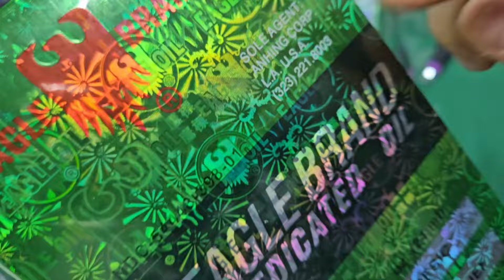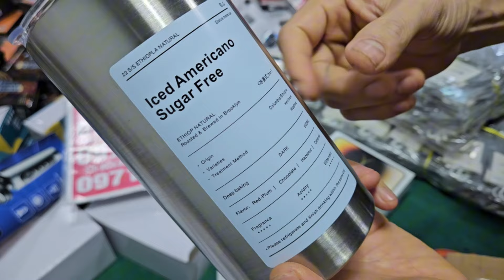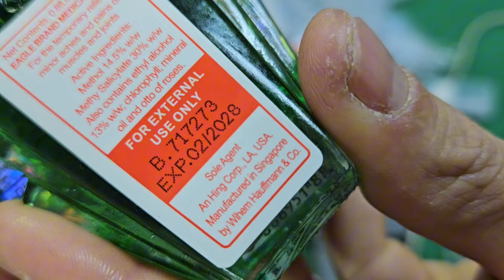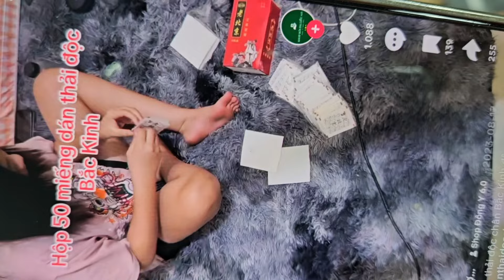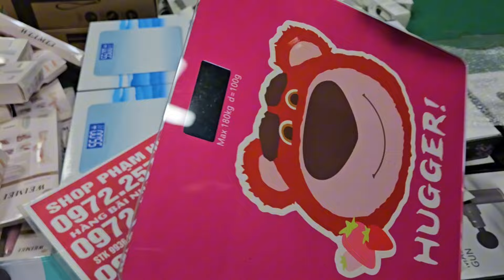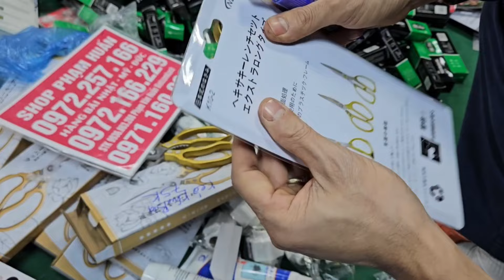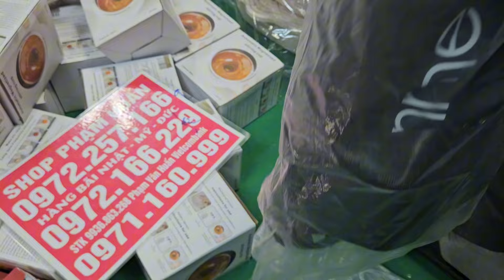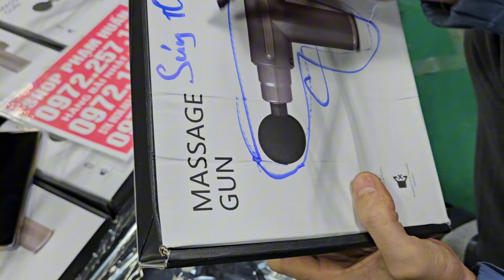ĐÃ CHỐT ĐƠN TÌM RA ĐƯỢC KHO TỔNG KHO GIA DỤNG NHẬT BẢN